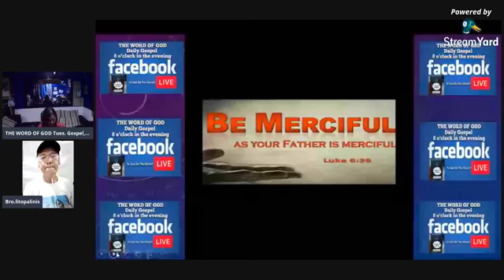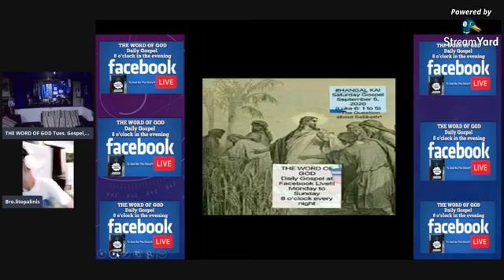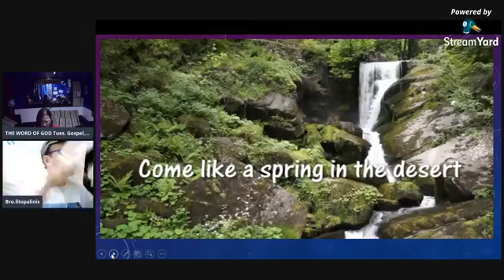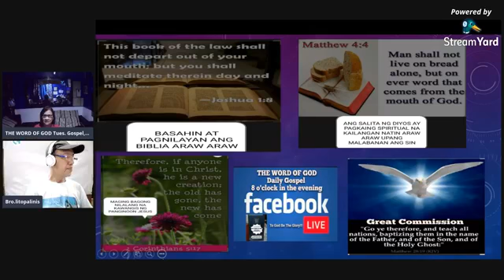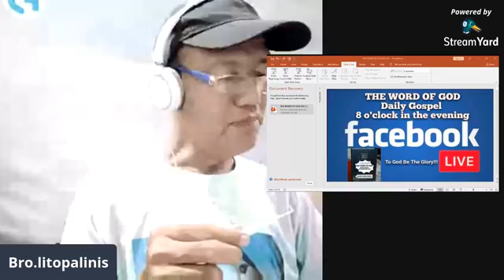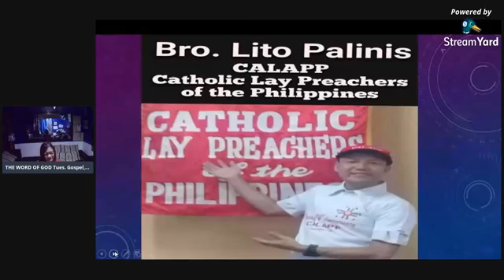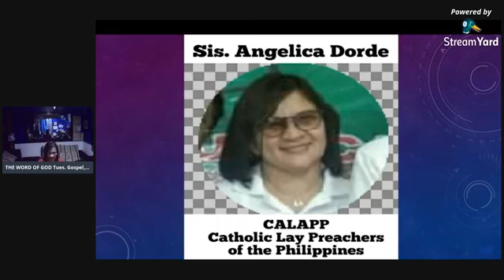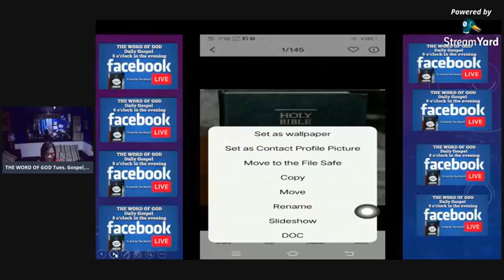Dec. 8,'20 LET IT BE with Bro.Lito P. Tuesday Gospel Lucas 1: 26 to 38 THE WORD OF GOD FB Live!